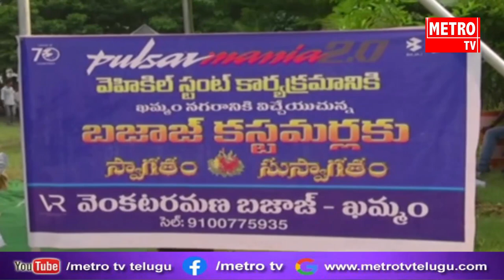వెంకట రమణ బజాజ్ వారి ఆధ్వర్యంలో ఖమ్మం లో అట్టహాసంగా పల్సర్ బైక్ మానియా వెహికిల్ స్టంట్ కార్యక్రమం